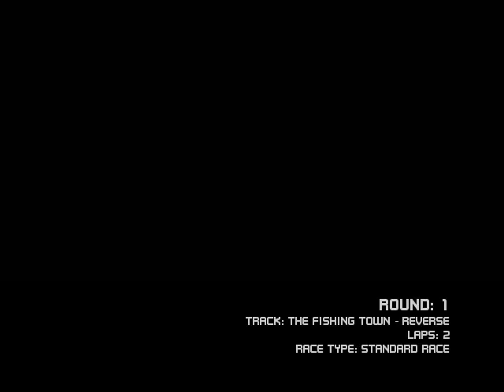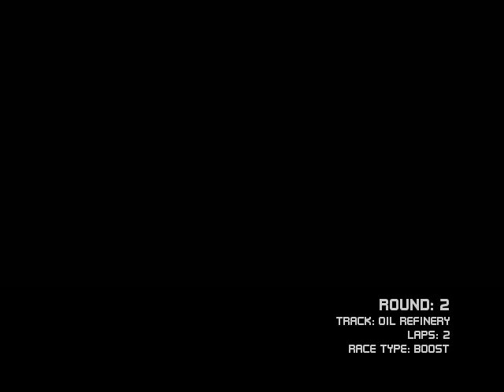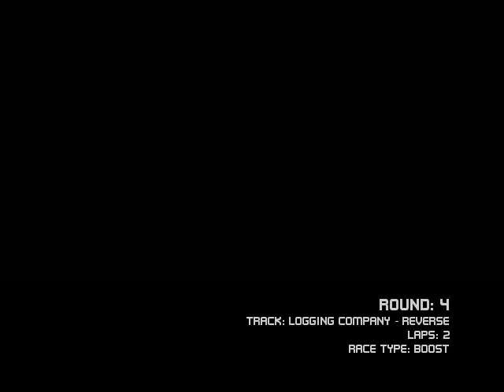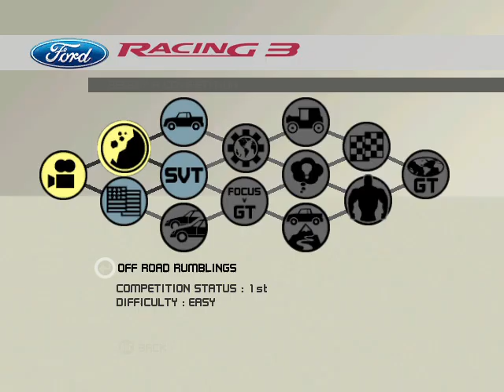[KxRLTHELG GAMING] | Ford Racing 3 (2004) | OFF-ROAD RUMBLINGS.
DESCRIPTION:
I'm trying to complete the "Off-Road Rumblings" cup in one sitting. Sure, I have failed a few times completing this cup. How rumbled is this off-road race?

GAME:
· Ford Racing 3 (2004)

NOTE:
Why did Ford take up off-roading as a hobby? Because it wanted to explore its wild side and show off its "adventure terrain" capabilities!